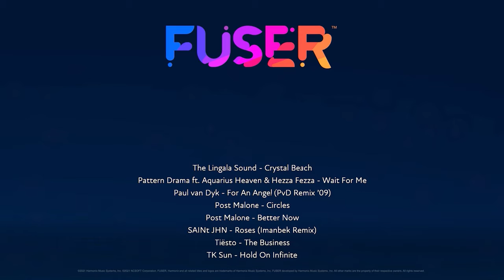Lord Todd - Lost out My Mind